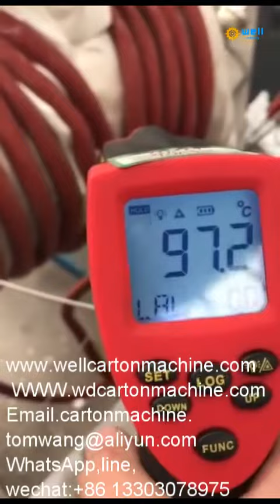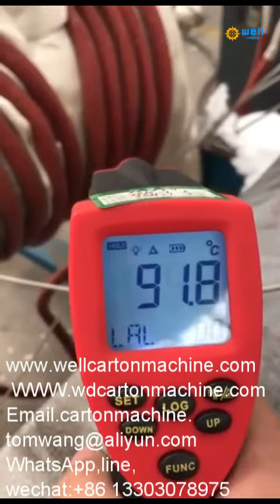Automatic temperature control bridge steel structure weld preheat furnace